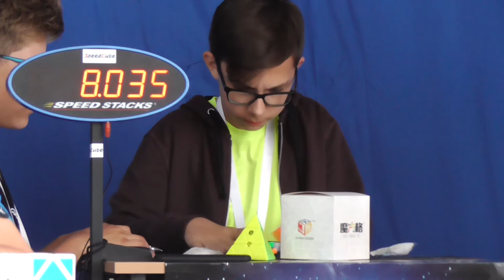Speed Day Kuleje 2018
! Siema !
6 czerwca w OSP Kuleje odbyły się zawody Speed Day Kuleje 2018. Zawody nieoficjalne organizatorami byli : Janusz Trzepizur, Szymon Bajor, Jakub Lisiecki i  Mateusz Jelonek. Na zawody przyejchało ponad 60 osób. Miejmy nadzieje że za rok będzie więcej osób. Do zobaczenia

Mam nadzieje że filmik i same zawody się bardzo podobały. Jeśli tak to zostaw suba oraz łapkę w górę.